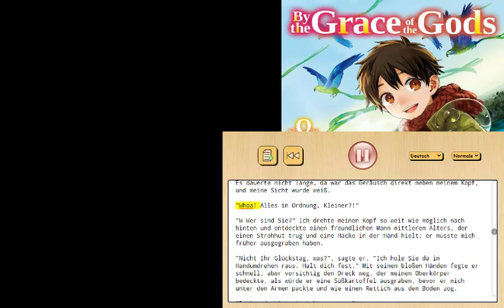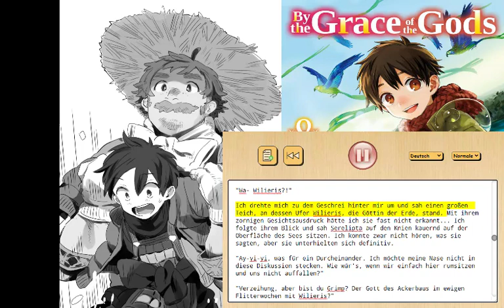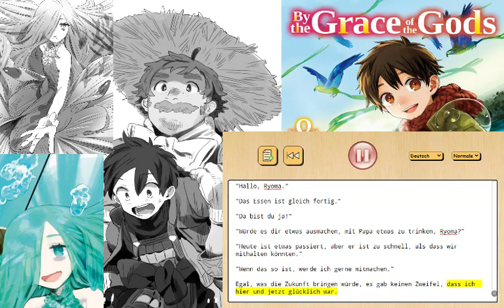by the Grace of the Gods Deutsch Buch 8 Kapitel 6 Episode 17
Aus der Light Novel "By the Grace of the Gods"
Deutsch
Buch 8 Kapitel 6 Episode 17: Gott der Fischerei und der Häfen, Teil 2